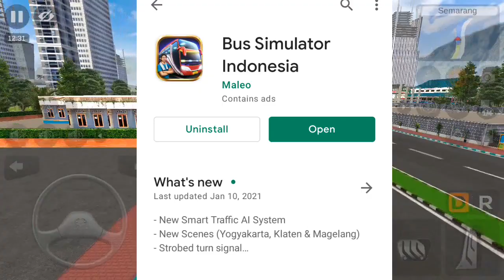Bussid v3.6 update release date in tamil # bus simulator indonesia v3.6 update # bussid v3.6 update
Bussid v3.6 update release date in tamil

bus simulator indonesia v3.6 update

bussid v3.6 update

mod credits for respectively mod creators